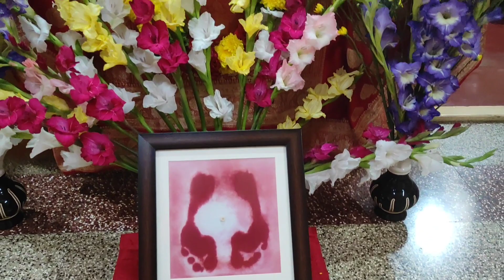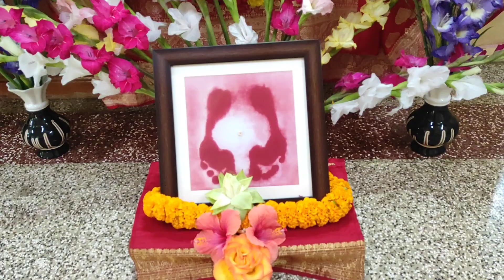Glimpses from HolyMother Sri Sarada Devi's Birthday Celebrations 2022 : Sri Sarada Math, Guntur